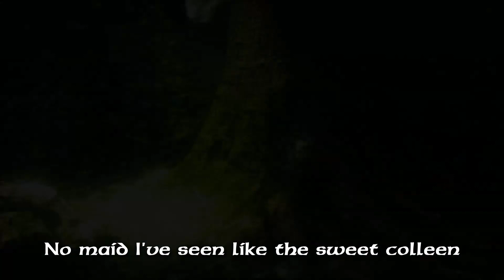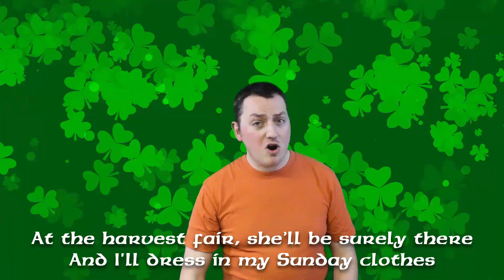Star of the County Down (Funny Cover Version)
It's St. Patrick's Day, and this music video is infested with shenanigans everywhere! Why are you watching this? Because you can't look away. Oh yes, and pipe organ.